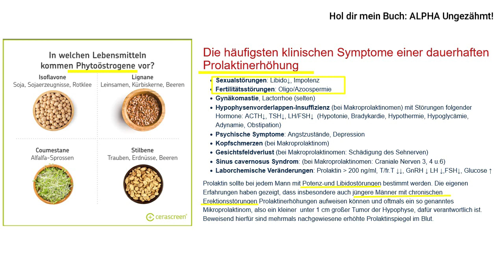Wie gefährlich ist BIER für TESTOSTERON?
Hier geht es um Bier und Testosteron bzw. Östrogen.